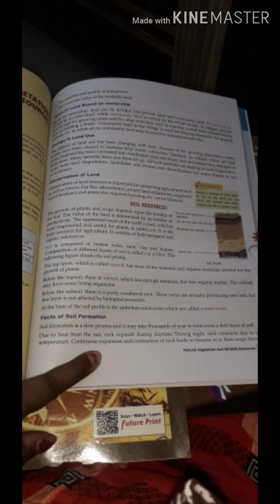Class VIII social Geography ch2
Natural  vegetation &wild life Resources